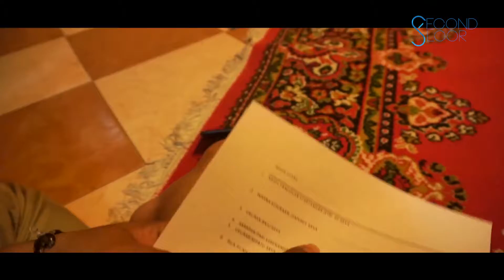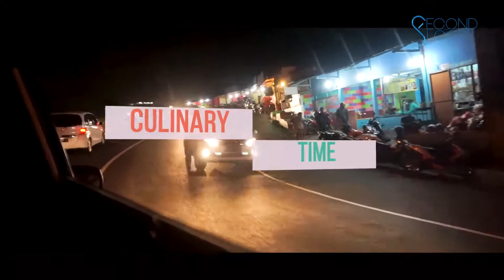Outing Kel. H. Naimin Punuk - Villa HDC Puncak.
Liburan Idul Fitri kemarin secondfloor dan keluarga pemilik mangadakan liburan atau outing ke puncak. ya perlu lah ya untuk refreshing sedikit. agar kita tetap kompak dan lebih fresh menghadapi Q2 kedepan.

Untuk lebih jelasnya tentang karya apa saja yang dikerjakan oleh SecondFloor anda bisa lihat di link dibawah ini.